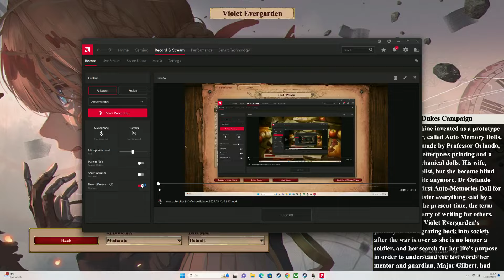AoE2: DE - Violet Evergarden - ONE OF THE BEST MAP DESIGNS!!